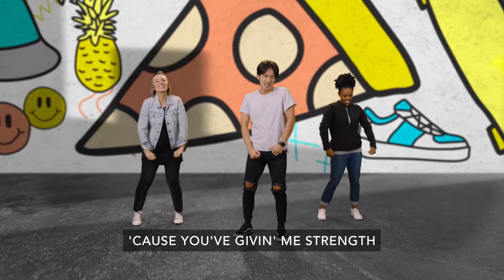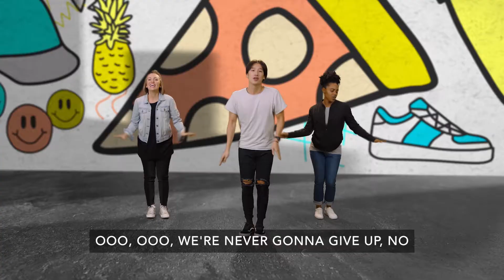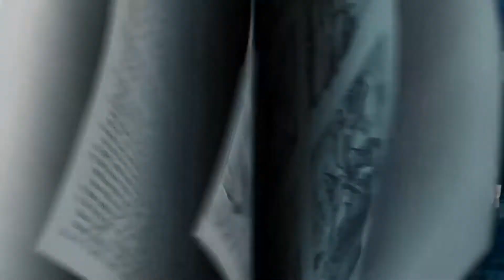Great Commission and Spread of the Gospel | Matthew 28:16-20, Acts 1–2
Elementary (K-3): Join the Children’s Team as we start our month in Matthew 28:16-20 and Acts 1-2. Right before God takes Jesus back to heaven, Jesus gave His disciples an incredible task: tell the world about Him and share His love with others. This task wouldn’t be easy, but Jesus promised He would send the Holy Spirit to help. When the Holy Spirit did come at Pentecost, the Spirit gave the disciples power to accomplish the task Jesus set out for them.

Bottom Line: God is always with you. Kids are just beginning to learn that there are parts of life we have to do independently. From our school work to household chores to getting up to bat, it’s all on us to get it done. This realization can be overwhelming for anyone. Thankfully, we’re not on our own when it comes to resilience. God is always with us and can give us the drive to bounce back and keep going to finish what needs to be done.